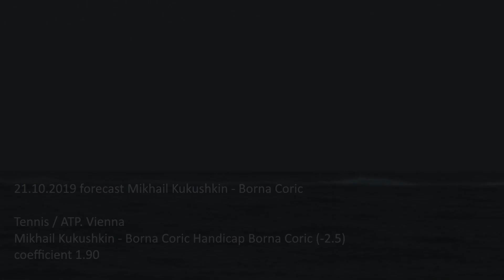21.10.2019 forecast Mikhail Kukushkin - Borna Coric